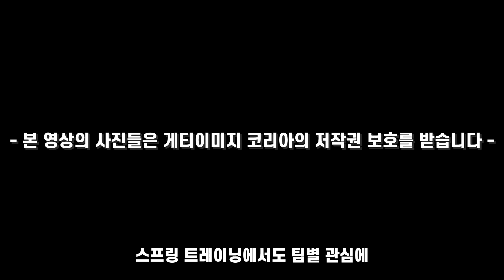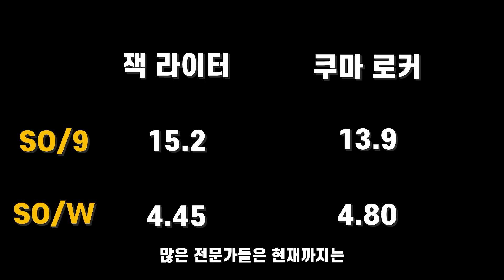'화제 만발' 꼴찌팀 피츠버그에게 무슨 일이? | 이승용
올 봄 피츠버그 파이러츠에게 일어난 일들